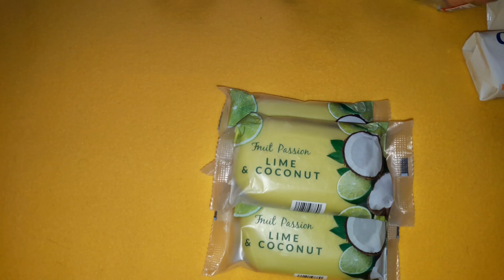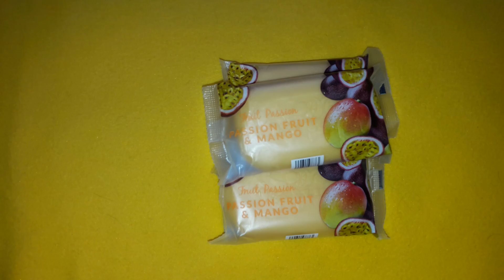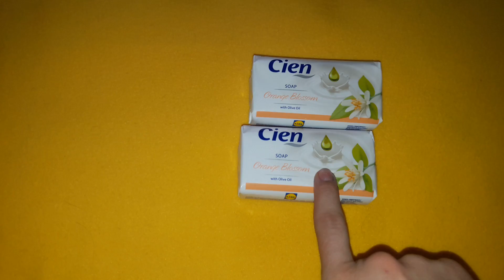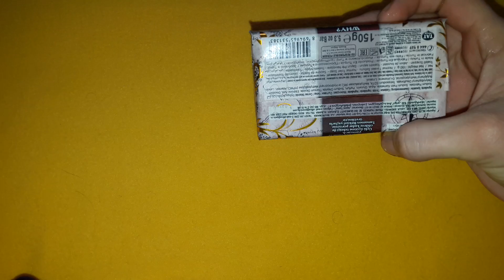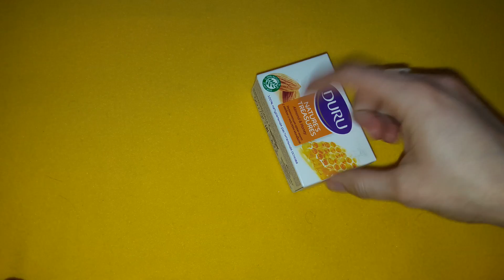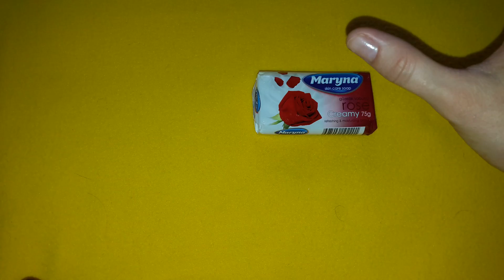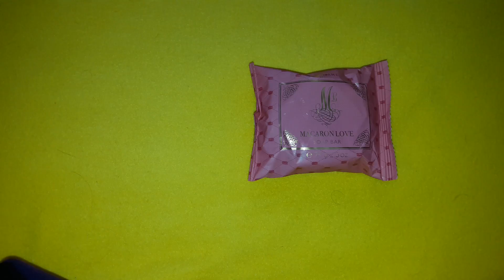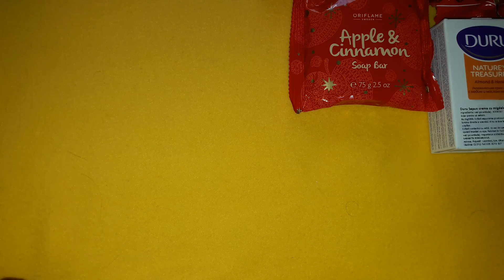Colectia mea de sapunuri solide.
Grup Facebook:Fetele pricepute.